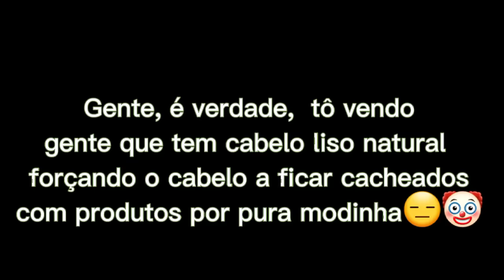Ter CABELO CACHEADO virou MODA: